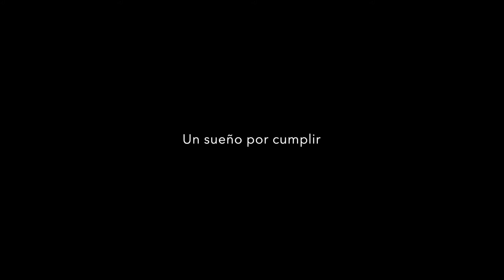Entrevista a Rafael Mariscal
Autor vídeo: José I. Aguilera